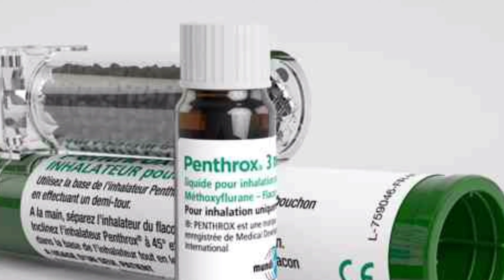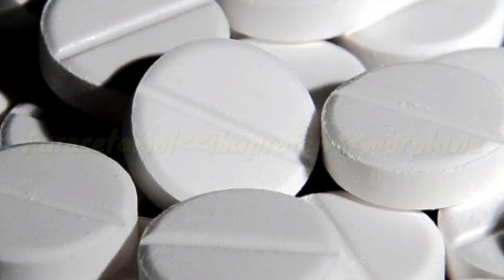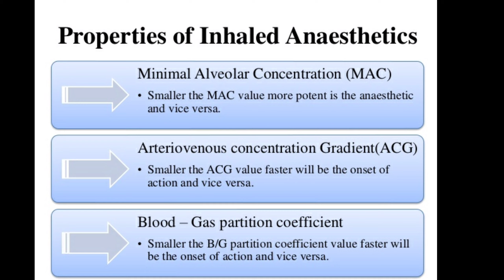Crystal palace vs man utd match injury and USE Of Painkillers